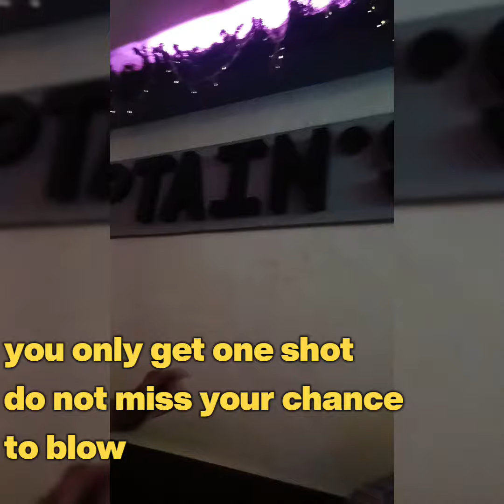LOSE YOURSELF IN THE MUSIC COVER philippines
EMINEM COVER